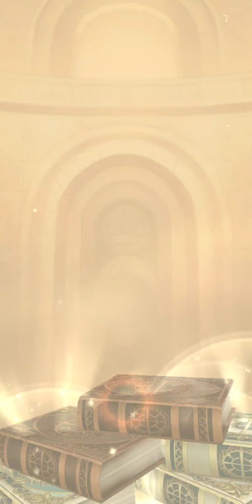SINoALICE Global: Raging Wolf Pack Pulls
I got worried near the end, but I got what I wanted. The bow is workable, at least. On towards Code Geass Collab!